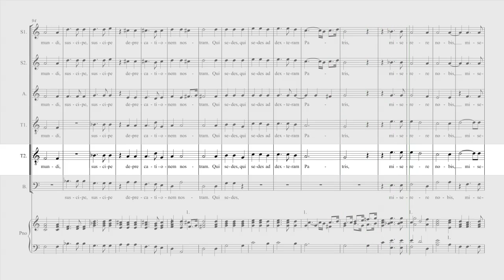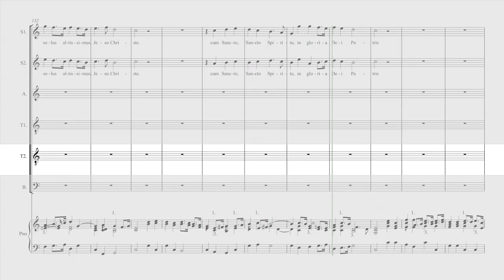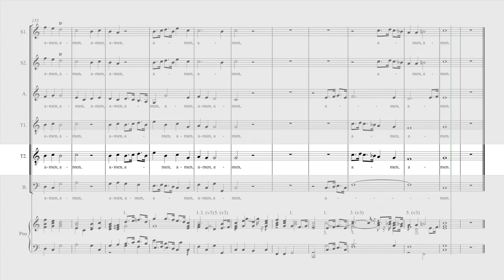Charpentier Messe de Minuit - Gloria - Tenor2